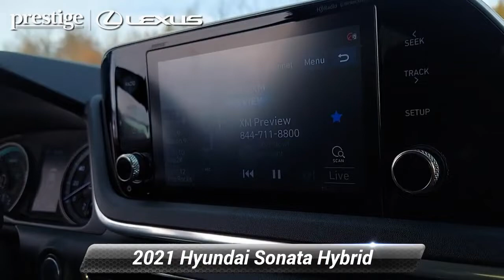Used 2021 Hyundai Sonata Hybrid SEL, Ramsey, NJ L10114P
CARFAX One-Owner. Clean CARFAX. Oxford Blue 2021 Hyundai Sonata Hybrid SEL FWD 6-Speed Automatic I4 I4.Recent Arrival! Odometer is 2799 miles below market average! 45/51 City/Highway MPGAwards:* ALG Residual Value Awards, Residual Value AwardsThis 2021 Hyundai Sonata Hybrid SEL will not last to the weekend!!

[RLVID:9483:c397cd33ae9d22da:782658dc1f990146:1]